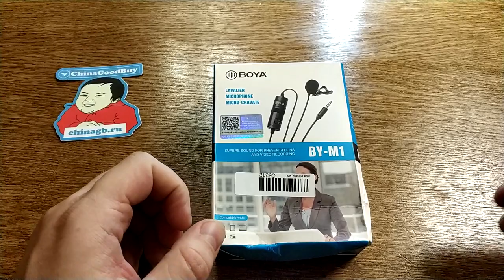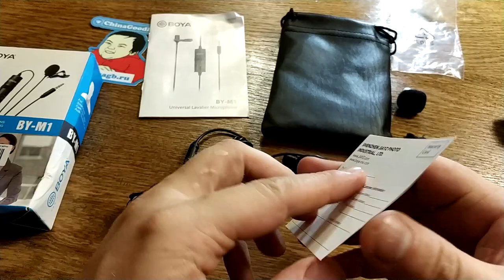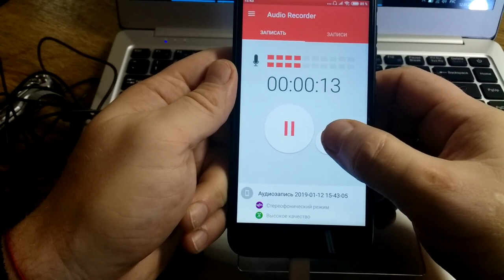Микрофон BOYA BY-M1 + Osmo Pocket. Обзор микрофона и тесты. ZTD #487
. 🔥 В этом видео распакуем и посмотрим микрофон петличку BOYA BY-M1. А так же попробуем, будет ли он работать через переходник Type-C на 3.5mm вместе с камерой Osmo Pocket. Замечу, что я в видео, сказал что у Osmo Pocket встроенный микрофон находится снизу - я перепутал, микрофон находится на передней панели над кнопками управления. Получилось или нет, узнаем из этого видео!

BOYA BY-M1 покупал по одной из этих акций Рад приветствовать тебя на канале ChinaGoodBuy (Китай Гуд Бай). Распаковка товаров из Китая а так же распаковка товаров с Алиэкспресс - мое хобби.